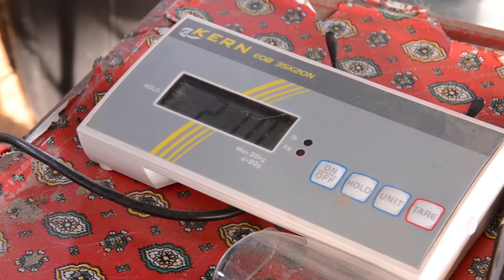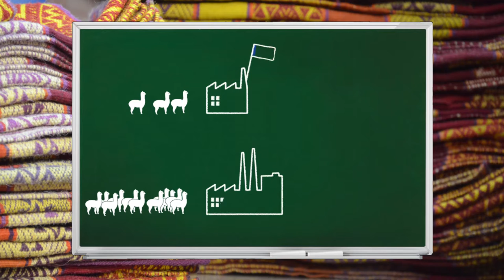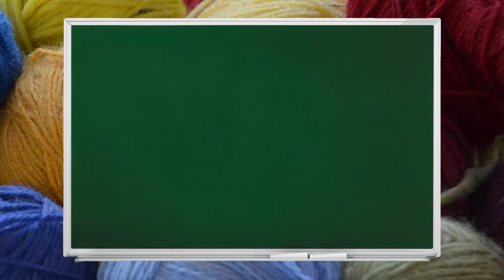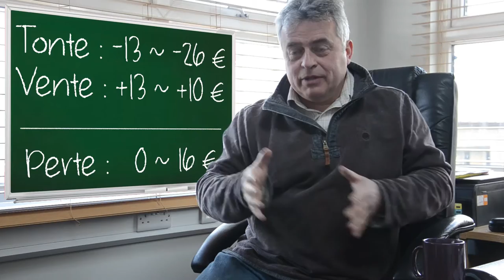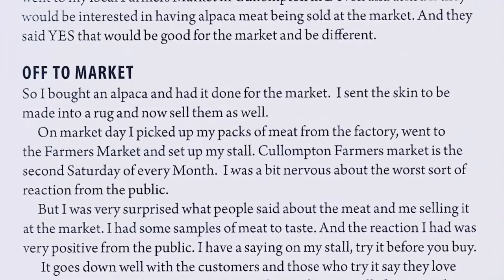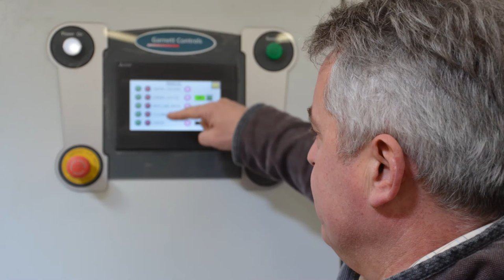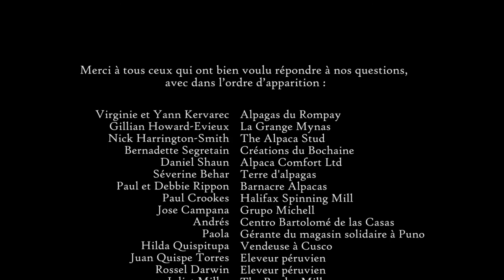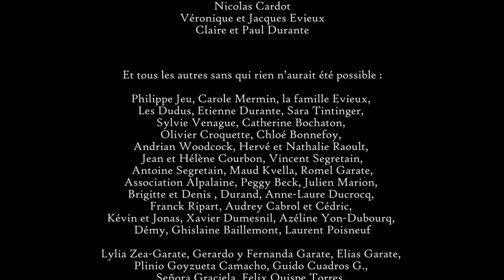Au fil des alpagas | Le documentaire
Documentaire réalisé par Estelle Evieux et Samuel Durante dans le cadre du projet Au fil des alpagas.